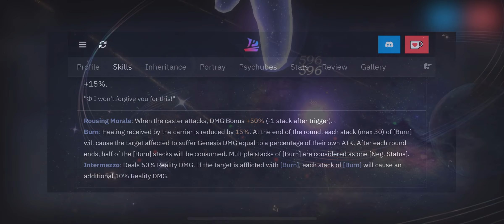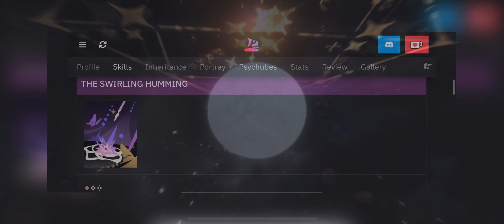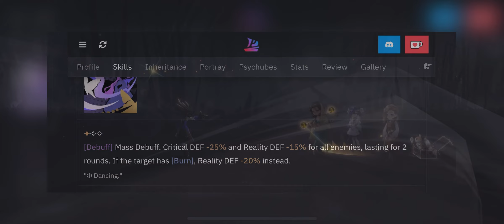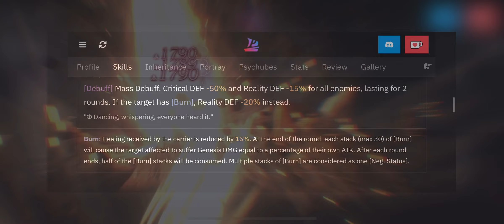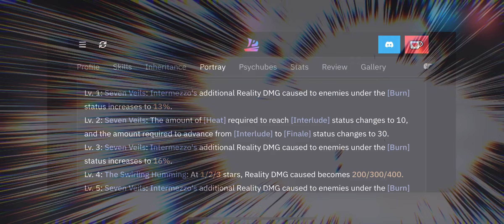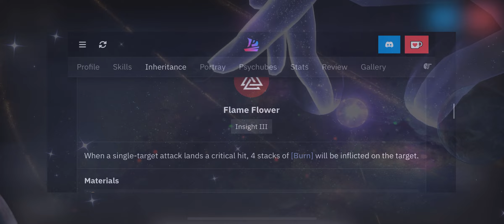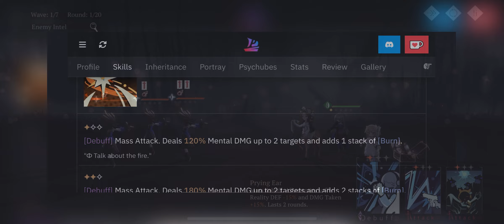Reverse: 1999- Is This The New Best Team?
What’s up Family! Always down to hear some game ideas for the future

Twitter or X: WavyWBK